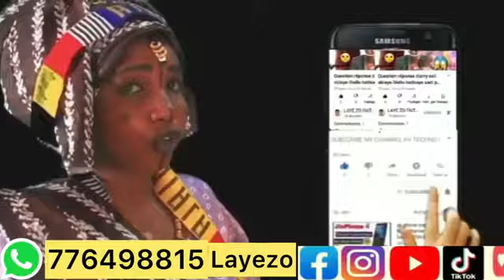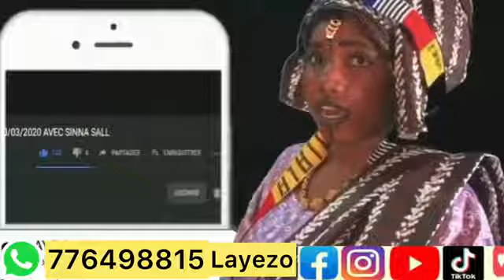Layezo Attaquer 3 cèlibataires Yacine Sy et Zahra Cissè VS population peul